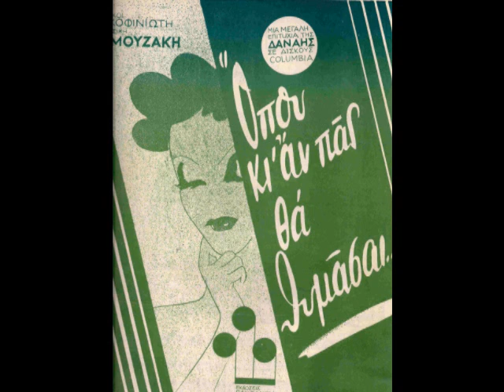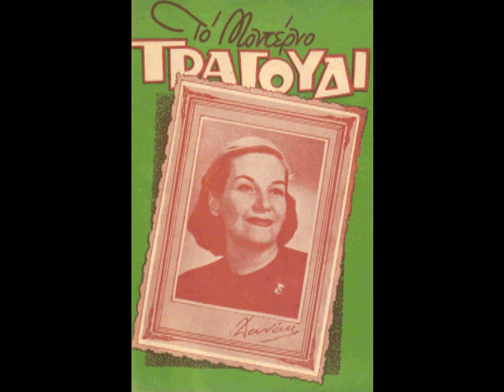Όπου κι αν πας θα θυμάσαι - Δανάη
Tango του 1947 σε μουσική Γιώργου Μουζάκη και στίχους Κώστα Κοφινιώτη